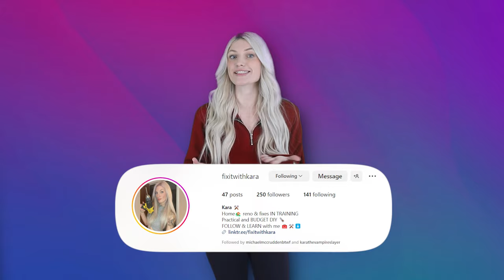Shirley MacLaine's STUNNING $ 5 Million New Mexico Ranch | House Tour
Actress Shirley MacLaine may be 90 years old but she doesn’t let age slow her down. She’s been spotted recently dining out in Malibu, rocking comfortable and colorful outfits. It’s said that the award-winning actress has long owned a residence in Malibu as well as a ranch in Santa Fe, New Mexico. While Shirley is actually a Virginia native, it’s said that she had long been splitting time between her properties.

Not to mention, Shirley’s New Mexico ranch had quite the interesting story. Some years back, Shirley’s interests expanded into New Age subjects such like metaphysics and the impact of politics involved with our advancement into outer space and the like. Shirley is especially fascinated with UFO experiences and has been interviewed multiple times by Larry King on CNN, as well as on NBC and Fox News channels. On "The Oprah Show" in 2011, she recounted multiple UFO sightings at her New Mexico ranch.

Plaza Blanca Ranch, as it’s called, includes a main house with a caretaker’s cottage, a swimming pool, two ponds, a horse barn, various ranch buildings, a yurt and much more. Under the main house, there's an apartment with a living room, kitchen, and four bedrooms designed to resemble a Native American kiva, traditionally used for spiritual ceremonies. Completely off-grid, the property is powered by solar panels and a wind generator.